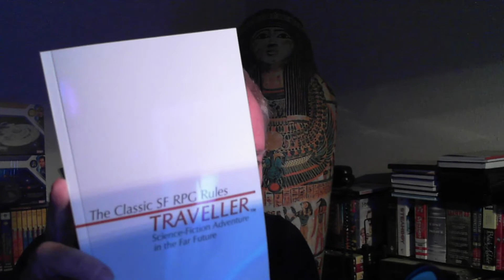Classic Traveller: How Should I Proceed?